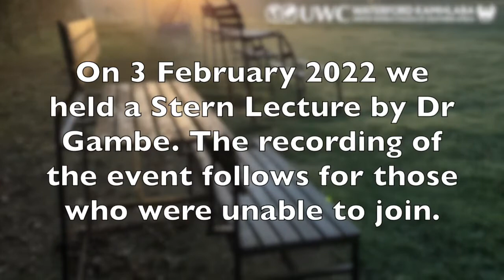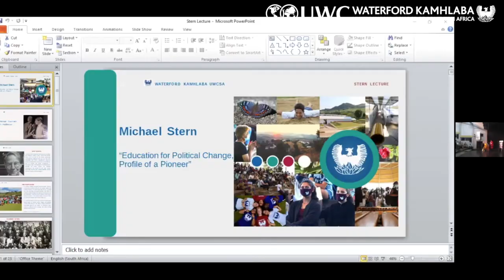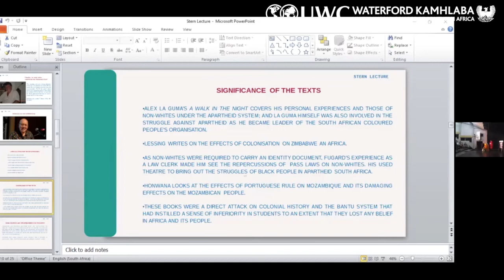STERN LECTURE SERIES: DR. GAMBE PHD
PROGRAMME

College Welcome - Dr. Patricia Angoy WK College Principal
Introduction of Dr. Gambe - Marywanga Ganda IB1 WK ‘23
Lecture - Dr. Alban Gambe PhD WK History Department 6:50pm  Waterford School Trust - Mr. Michael Jarvis WK Volunteer ‘70 London,
WK Governing Council Chair - Dr. Sibongile Gumbi WK ‘89 Johannesburg, RSA
Vote of Thanks - Aylin Olmez IB2 WK ‘22